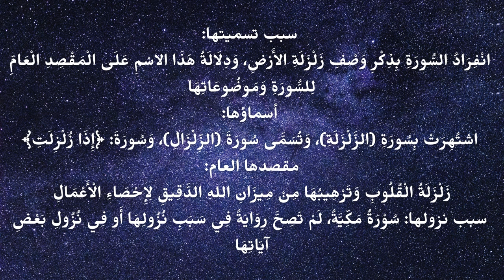سورة الزلزلة-معلومات مفيدة حول السورة-اهميتها وفائدتها- لرقية البيت بود كاست رقية البيت-.mp4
عنوان الفيديو: سورة الزلزلة - تفسير ومعاني مهمة في القرآن الكريم

مرحبًا بكم في قناتنا على يوتيوب! في هذا الفيديو، سنقدم لكم وصفًا مختصرًا لسورة الزلزلة ونشرح بعض المعاني المهمة المستخلصة منها في القرآن الكريم.

سورة الزلزلة هي السورة رقم 99 في القرآن الكريم. تتكون السورة من ثمانية آيات قصيرة ومؤثرة. وقد أُنزلت في مكة المكرمة.

1. سورة الزلزلة
2. تفسير القرآن الكريم
3. معاني سورة الزلزلة
4. القرآن الكريم
5. مكة المكرمة
6. الزلزال
7. اليوم الآخر
8. العمل الصالح
9. الذنوب والخطايا
10. الثواب والعقاب

هاشتاج:
نأمل أن يكون هذا الفيديو مفيدًا لكم وأن تستمتعوا بتفسير ومعاني سورة الزلزلة. شكرًا لمتابعتكم!